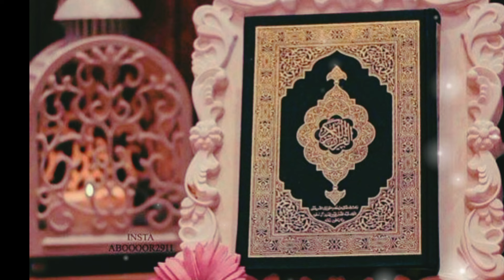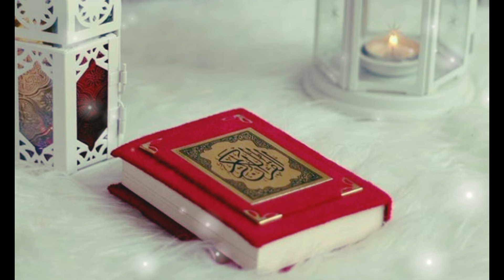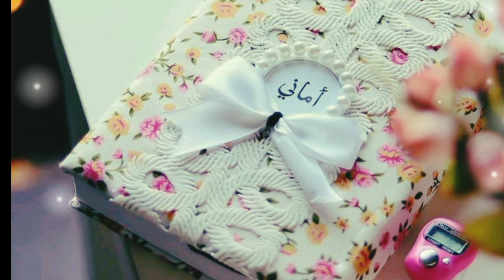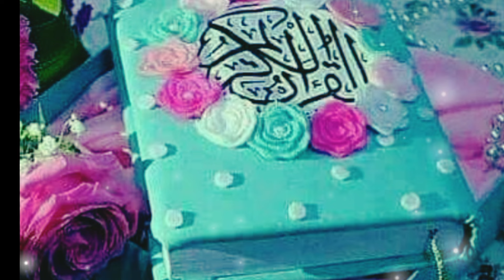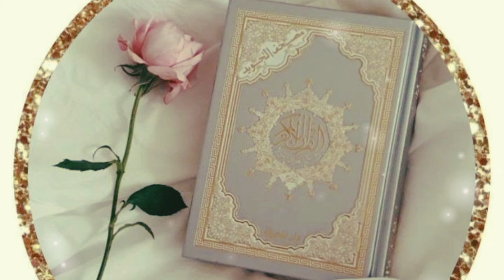Aakhir Hum Taraveeh Kyo Padte Hai || A Sajda Of Taraveeh || Letest Bayan Molana Tariq Jameel